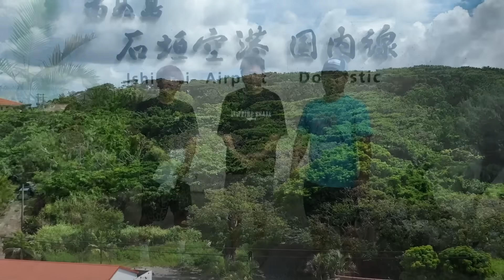【復活企画】帰ってきた！超巨大魚拓を狙ってみたin石垣島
今回の遠征、やばいです

●ハイサイ探偵団オリジナル監修フィッシングファッション アパレル
“skippingshark ”　好評発売中
近々新作登場予定！お楽しみに！

【SNS】

●効果音：OtoLogic
●BGM 提供:JOY&LIFE Creation / 稲福高廣
●アニメーション：TELOPICT.com